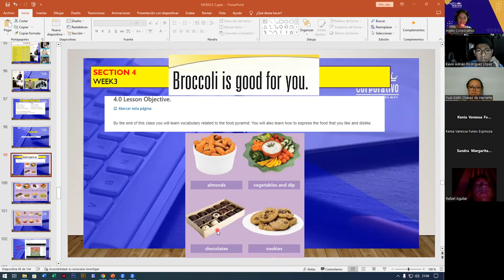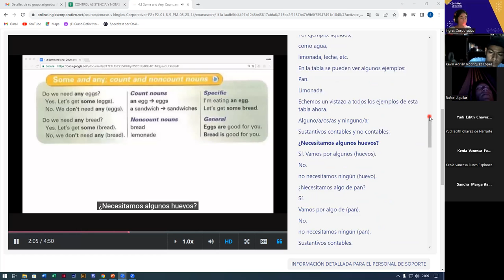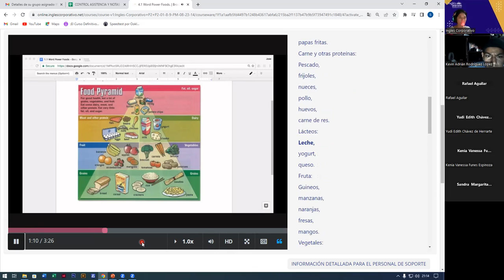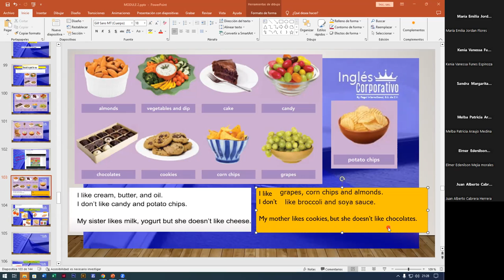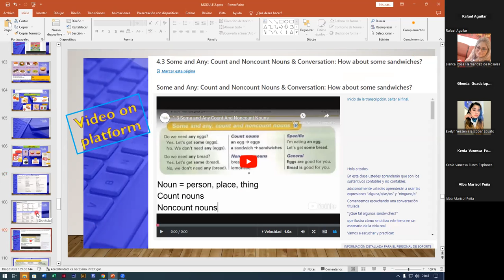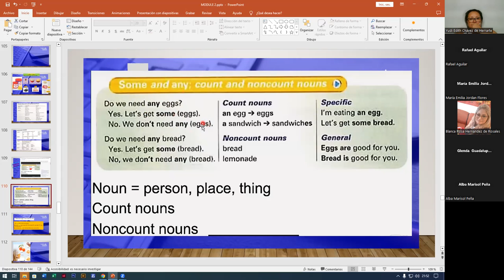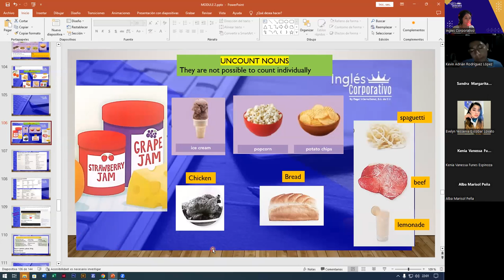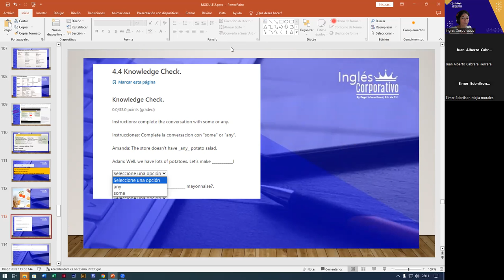SESION9-11-09-2023-FI-REGAL-71-ALAS LOPEZ-COUNT AND UNCOUNT NOUNS WITH SOME AND ANY